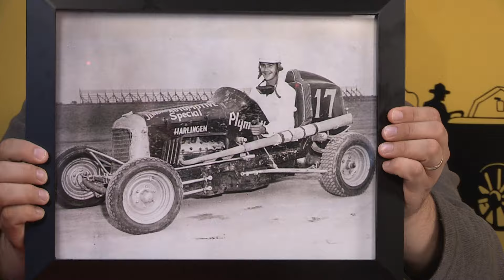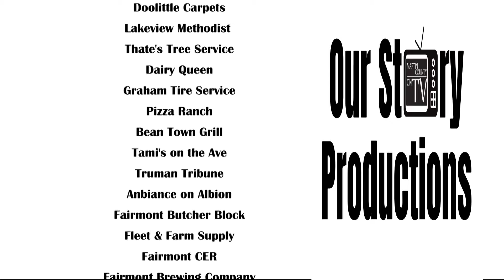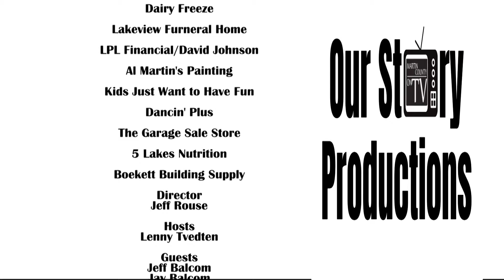Martin County Historical Society/Out of the Past - Season 2, Episode Three on Martin County on TV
Martin County on TV presents Martin County Historical Society's Out of the Past. On this episode  host Lenny Tvedten interviews Jay & Jeff Balcom from the Balcom Implement & Auctioneers.